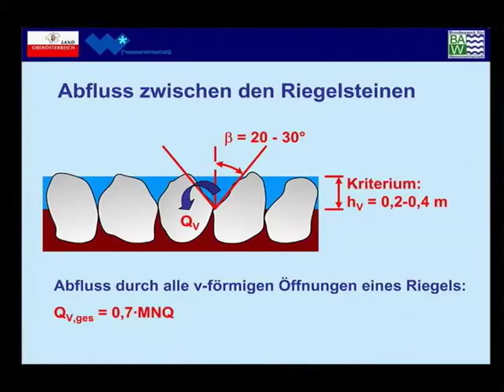Aufgelöste Rampen - Naturnaher Wasserbau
Trailer eines Films über Fischaufstiegshilfen für die oberösterreichische Landesregierung